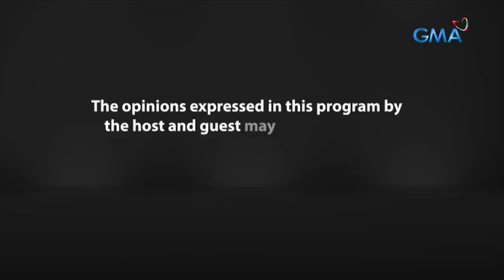Fast Talk with Boy Abunda: Nadine Samonte, na-miss ba ang showbiz life? (Full Episode 151)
Aired (August 24, 2023): Matapos ang halos sampung taon, muling nagbabalik sa telebisyon ang “StarStruck” Season 1 “Avenger” na si Nadine Samonte para sa pinakabago niyang teleserye na "The Missing Husband!" Ano kaya ang mga bagay na kanyang pinagkaabalahan habang nagpapahinga sa industriya noon? Panoorin dito sa ‘Fast Talk with Boy Abunda!